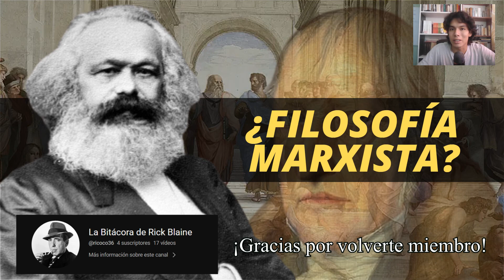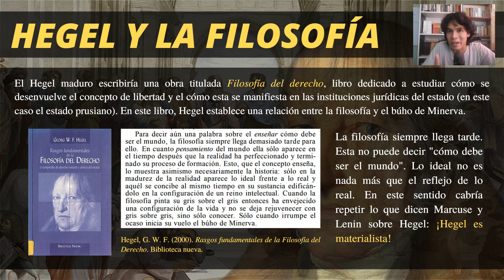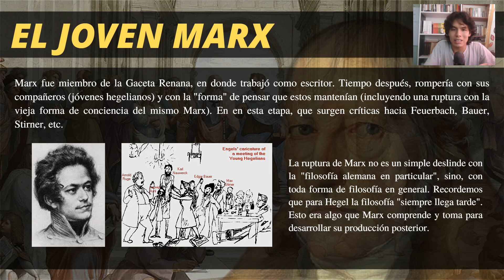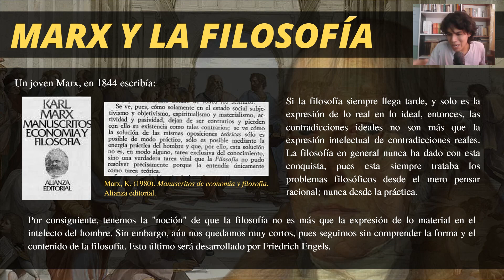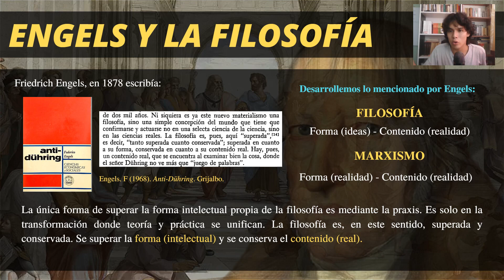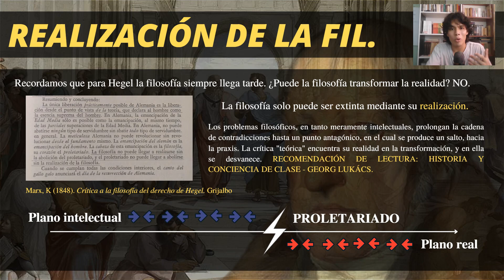¿Es el marxismo una filosofía? Karl Marx y la realización de la filosofía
En este vídeo abordaremos brevemente una problemática: ¿Es el marxismo una filosofía?